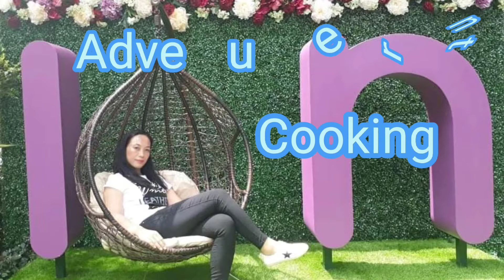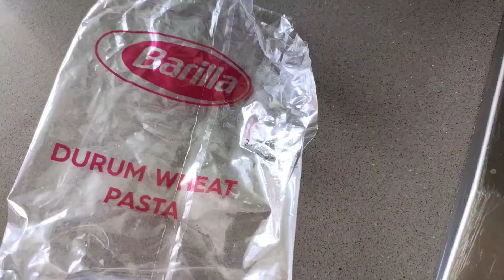Fusilli Pasta with pesto |Mharfhe Yan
fusilli Pasta with pesto Italian basil